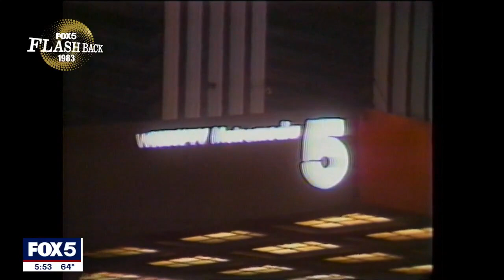FOX 5 Flashback: John Roland reflects on surviving an armed robbery, gun attack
FOX 5 looks back at one of John Roland's most harrowing tales. 40 years ago John survived an armed robbery and gun attack.